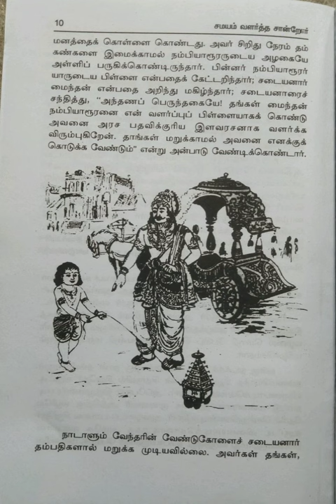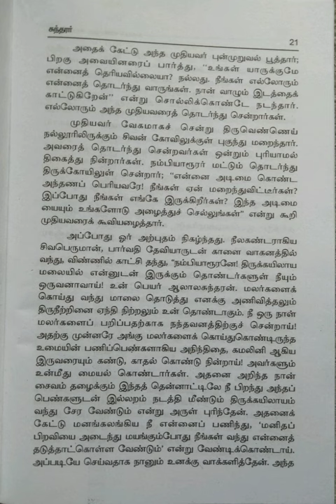சமயம் வளர்த்த சான்றோர்-சுந்தரர்/பகுதி-1@மகேஸ்